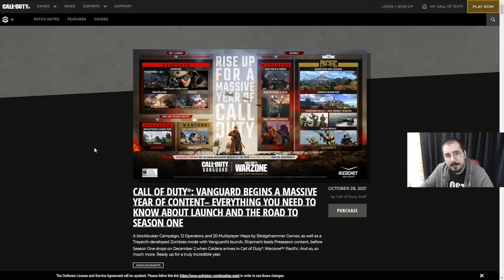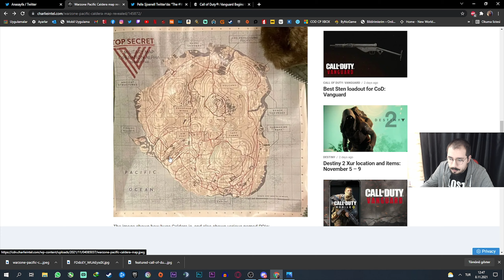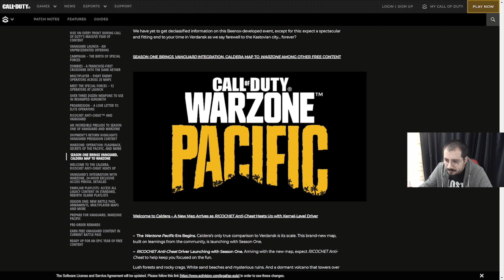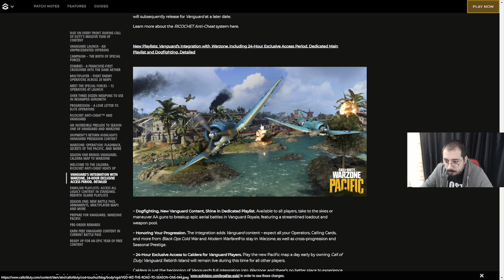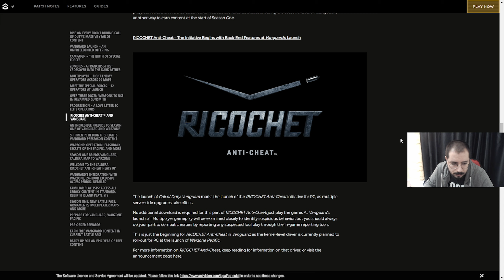*YENİ HARİTA* Caldera Geliyor! (EFSANE) | Call of Duty Warzone Türkçe Rehber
Selam dostlarım , bugün Call Of Duty Modern Warfare oyununun ücretsiz battle royale modu Warzone da yeni harita videosuyla karşınızdayım. Yıl sonu gelecek olan warzone pasifik güncellemesiyle Caldera haritası oyuna eklenecek. Verdansk boyutunda olacak bu haritada bizi yepyeni maceralar bekliyor. Vanguard güncellemesi geldiğinde tüm detayları paylaşacağım. Beklemede kalınız. Hepinize iyi seyirler dilerim :)

00:00 Giriş Bölümü
00:14 Caldera Haritası
03:12 Caldera'dan Görseller
05:13 Anti-hile Programı
05:49 Kapanış
Yeni başlayanlar ve kaçıranlar için Warzone rehber videolarım;